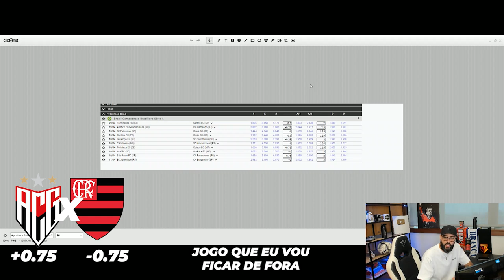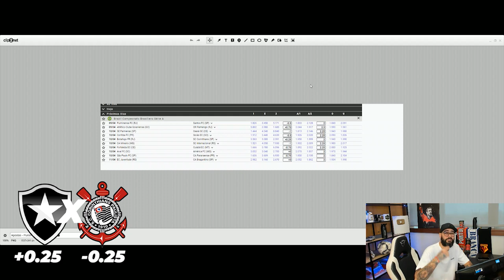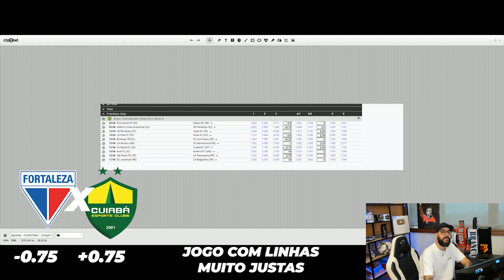⚽️BRASILEIRÃO SERIE A - ANÁLISE DOS JOGOS DO FINAL DE SEMANA⚽️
💪Análise completa do Brasileirão série A!!! Nesse vídeo faço uma avaliação jogo a jogo e dou o meu palpite baseado sempre na minha precificação. Quer saber o que farei nessa rodada? Então vamos para o vídeo!!!